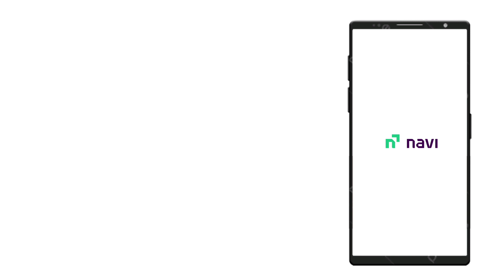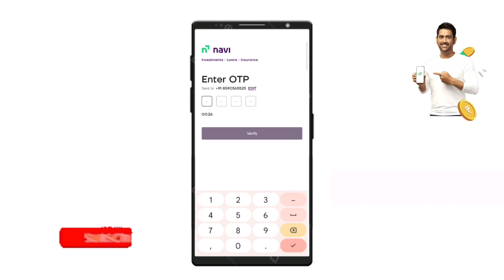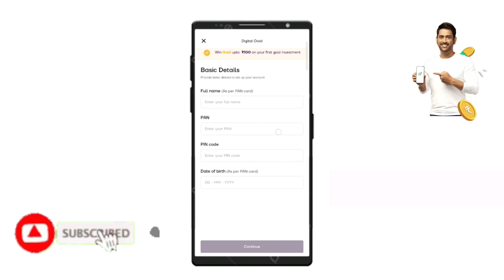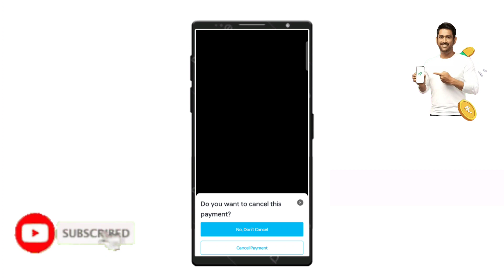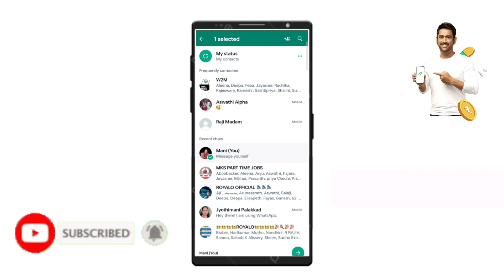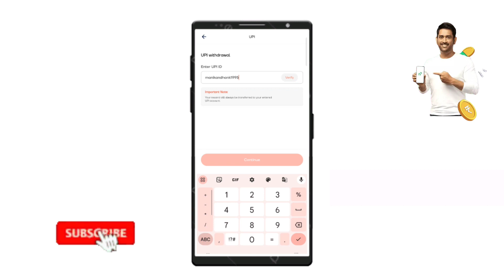NAVI APP PRMOTION || ഒരാൾക്ക് ഷെയർ ചെയ്താൽ 100 രൂപ || നേരിട്ട് BANK അകൗണ്ടിൽ ക്യാഷ് കിട്ടും 🤑🤑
1. INSTALL THE APP 👇👇👇LINK

2.  COMPLETE REGISTRATION

3. CLICK DIGITAL GOLD 🪙

4. INVEST 10RS

കൂടുതൽ വിവരങ്ങൾക്ക് 👇👇👇

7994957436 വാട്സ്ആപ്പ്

കൂടുതൽ PART TIME JOB നോട്ടിഫിക്കേഷൻ അറിയാൻ വാട്സ്ആപ്പ് ഗ്രൂപ്പിൽ ജോയിൻ ചെയ്യൂ.